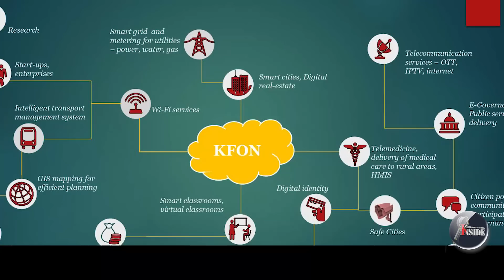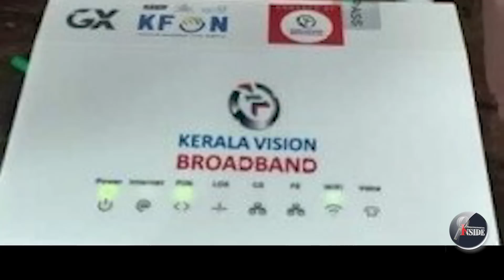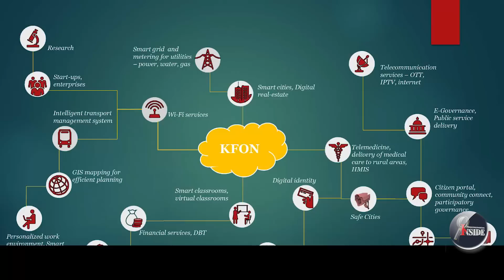M Sivasankarശിവശങ്കറിന് വീണ്ടും കുരുക്ക് മുറുകുന്നു....